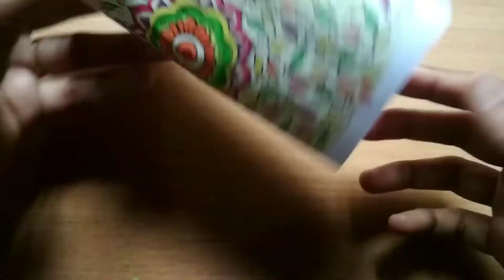Lantern Shades✨ | Using bangles🤗 | Just try it😁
Darkness is more beautiful with this.. keep trying 😊